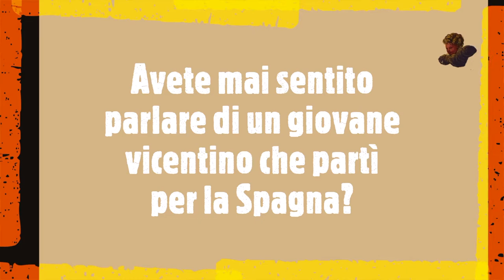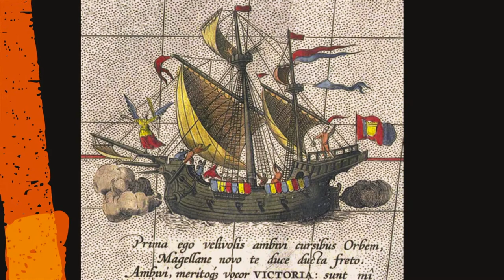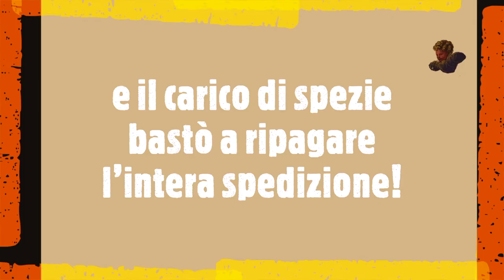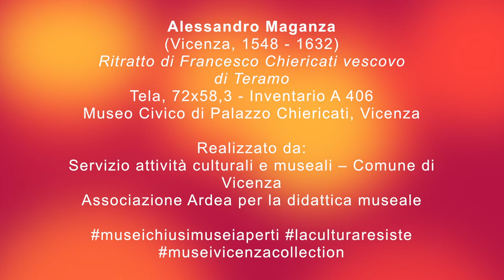museivicenzacollection 8: Antonio Pigafetta e il viaggio delle meraviglie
In questo video scopriremo tutti i segreti su Antonio Pigafetta e sul suo viaggio intorno al mondo. Parleremo anche del dipinto:
Alessandro Maganza
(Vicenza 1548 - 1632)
"Ritratto di Francesco Chiericati vescovo di Teramo"
Tela, 72x58,3 - Inventario A 406 - Museo civico di Palazzo Chiericati